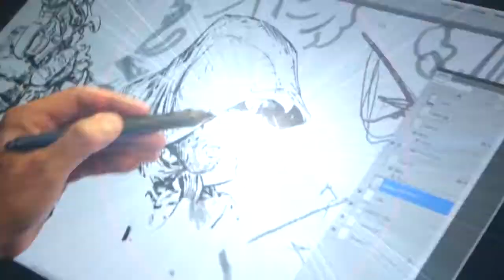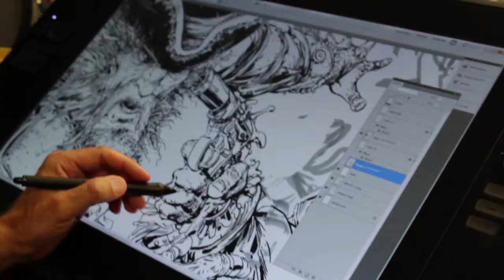Assassin's Creed IV: Black Flag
In this video, see the creative vision of award-winning comic book artist and producer Todd McFarlane in his explosive interpretation of the world of Assassin's Creed IV Black Flag and its new hero Edward Kenway.  This collectible poster is available now for a limited time only with pre-order at Gamestop.

Assassin's Creed® IV Black Flag will be released on the Xbox 360® video game and entertainment system from Microsoft, PlayStation®3 computer entertainment system, PlayStation®4 from Sony Computer Entertainment Inc., Nintendo's Wii U™ system, Windows PC and other next generation consoles. The game will be available on the Xbox 360® video game and entertainment system from Microsoft, PlayStation®3 computer entertainment system, and Nintendo's Wii U™ system on October 29, 2013.

Assassin's Creed IV Black Flag tells the story of Edward Kenway, a young British man with a thirst for danger and adventure, who falls from privateering for the Royal Navy into piracy as the war between the major Empires comes to an end. Edward is a fierce pirate and seasoned fighter who soon finds himself embroiled in the ancient war between Assassins and Templars. Set at the dawn of the 18th Century, the game features some of the most infamous pirates in history, such as Blackbeard and Charles Vane, and takes players on a journey throughout the West Indies during a turbulent and violent period of time later to become known as the Golden Age of Pirates.